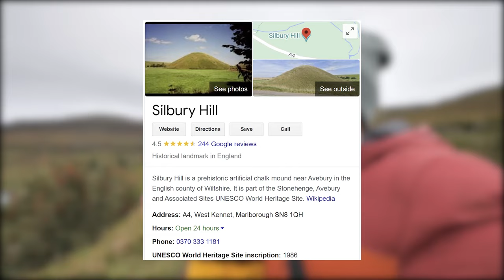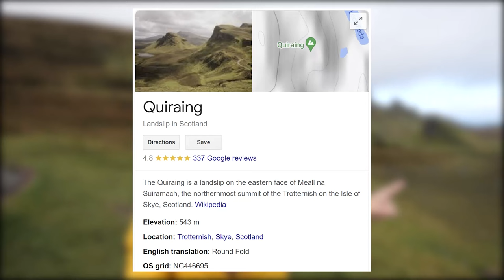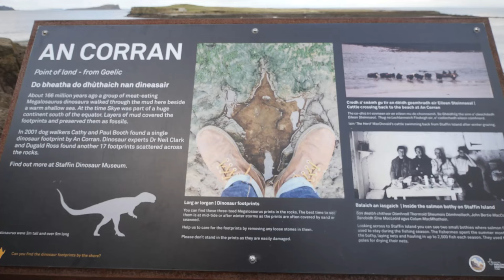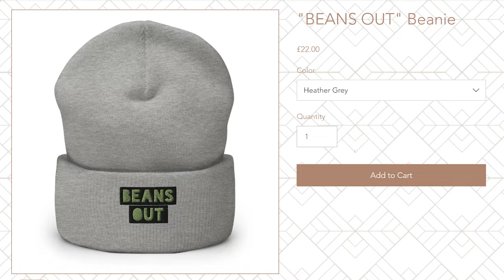Best Of Isle Of Skye - Heaven On Earth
In this Scotland travel vlog, we start our journey on the Isle of Skye after leaving the NC500. The isle of Skye is one of the most popular places in the Scottish Highlands and it is easy to see why. In this UK vanlife video, we show why you need to visit Scotland as we explore the best of the Isle of Skye and its must do's. We do some of the best hiking in the UK at the Old Man of Storr and Quirang.  We also go hunting for fairies at the Fairy Glen and dinosaur footprints at Staffin beach. If you don't fancy hiking, Kilt rock & Mealt falls is a great easy spot to just off the main road and if you are lucky, you will see an array of wildlife.